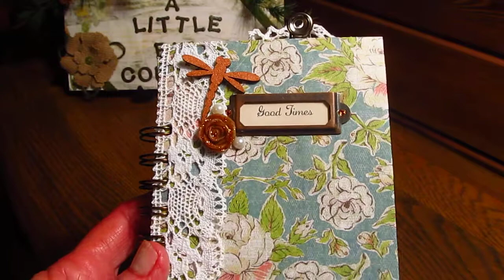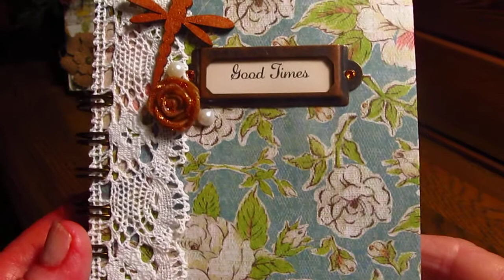Surprise Birthday Package from Mel @ PaperSpeaks Part 2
Just needed to finish what I wanted to say to Mel. such an awesome Birthday Surprise. thank you Mel! TFW Sharon